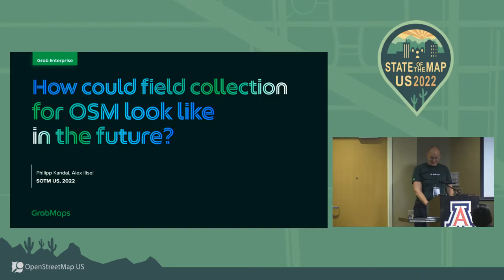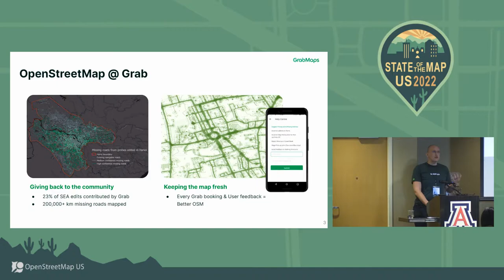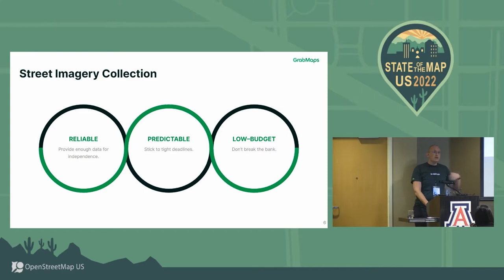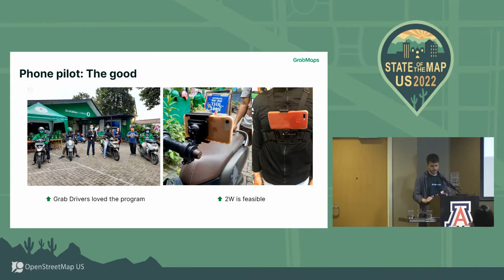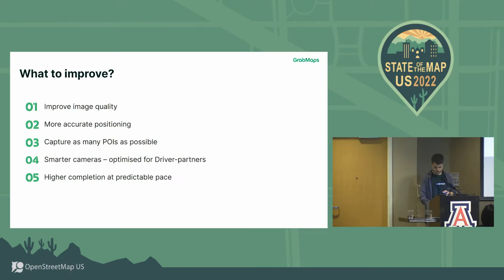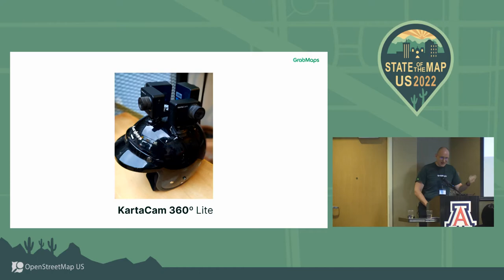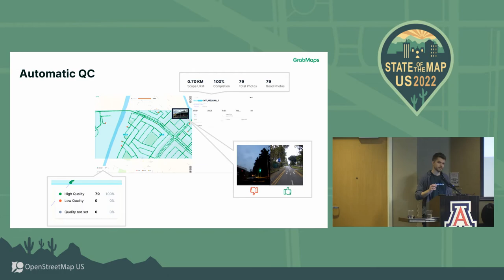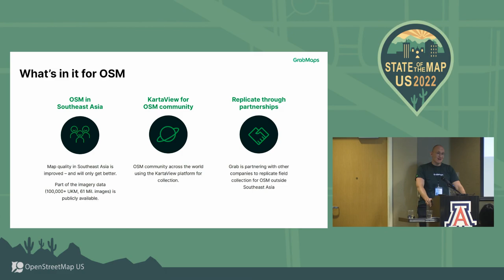How could field collection for OSM look like in the future? - Philipp Kandal & Alex Ilisei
For Grab, having extensive street imagery in Southeast Asia is essential for logistics and provides a key source for OSM improvements in the region (over 226,000 km of roads edited by the Grab data team in 2021).

Crowdsourced collection, as powerful as it is, usually suffers from patchy coverage and a low level of detail – especially for addresses and POIs. A quick learning for us was that off-the-shelf hardware and collection tools are just not good enough to solve the problem.

This talk will cover how Grab Geo ended up with a Hardware division, how our driver-partners in Southeast Asia are contributing to enrich OSM, and how the OSM community can benefit as well from a next-gen AI camera designed from the ground up for mapping and privacy.